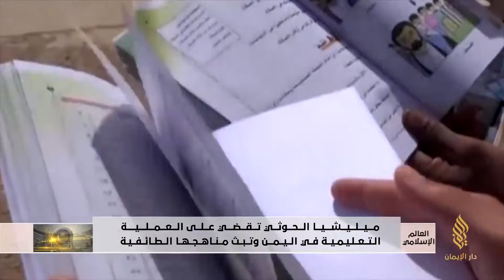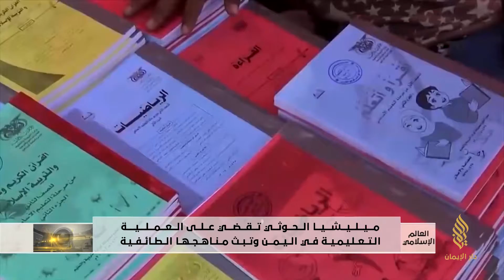ميليشيا الحوثي تنشر مناهج تعليمة تدعو للطائفية